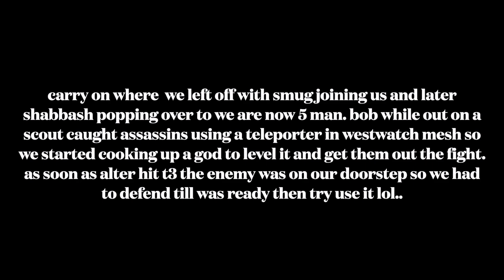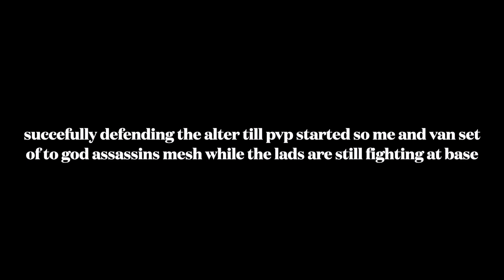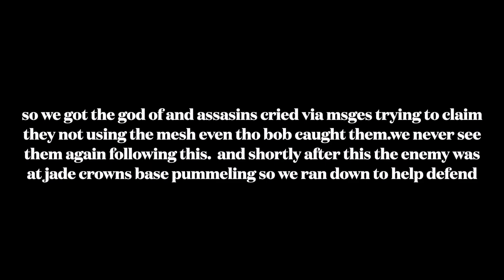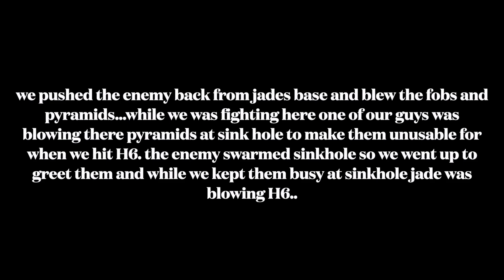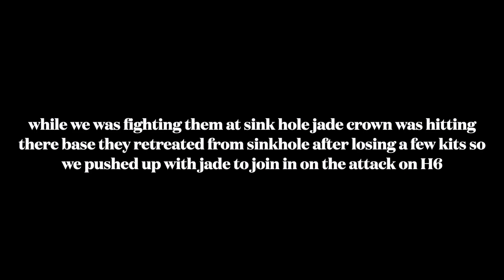Conan exiles 2202 The Zerg War ep3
Godding a mesh and eliminating assassins from the fight as they disappeared after this.. and grouping up to push the enemy back at there fobs and pyramids followed by a push on main base